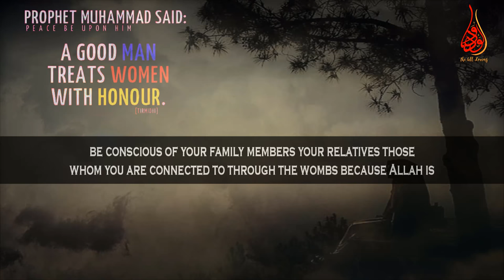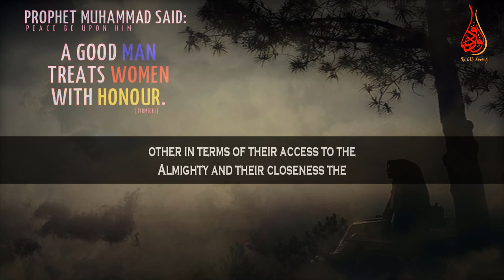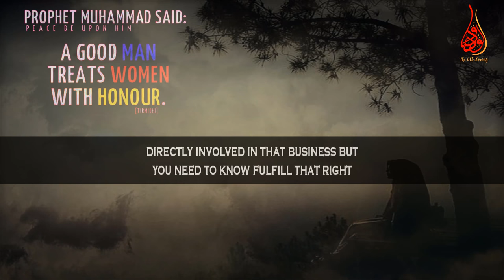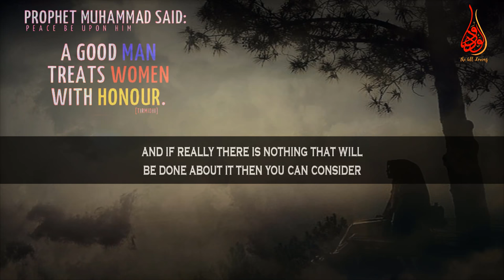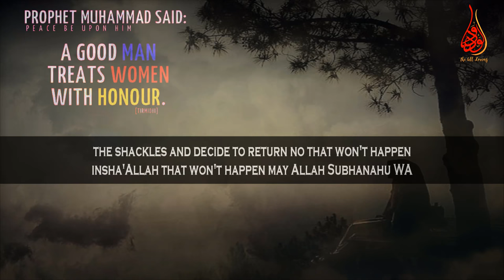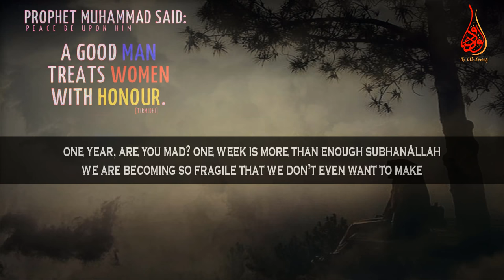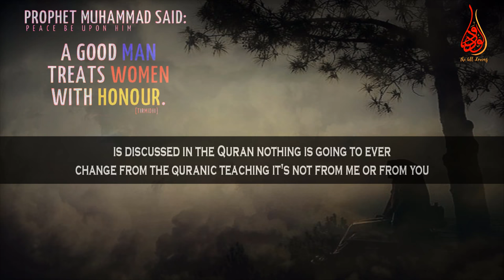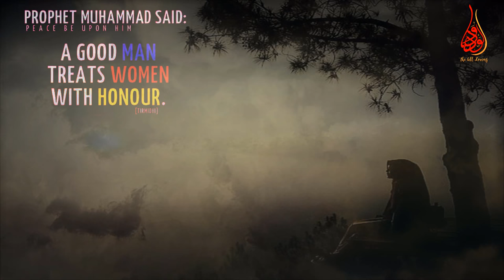Who Is Higher, Man Or Woman!!! Most Frequently Question Asked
📌MuftiMenk mentions that who is higher, isn’t a man supposed to be higher than a woman? It’s a question a lot of people ask...
Mufti Menk  Quotes  that in this clip, “We are equal in terms of closeness to the Almighty as human beings;  we are equal in terms of spirituality;  physically created us different . So, we honor the difference of the physical nature by taking into consideration and understanding the values that Allah has asked us to instil within us regarding the opposite gender both ways”.